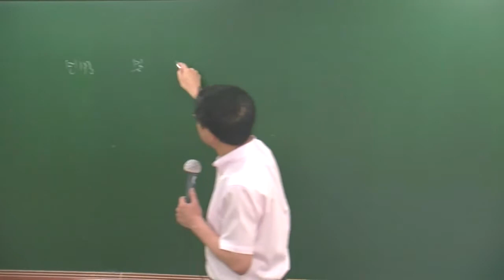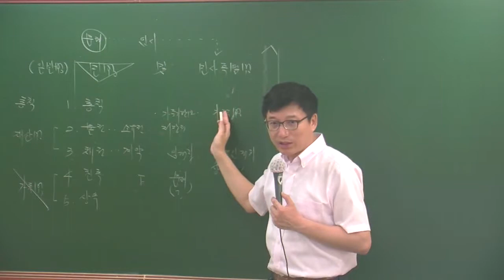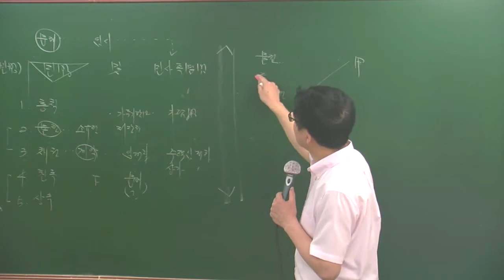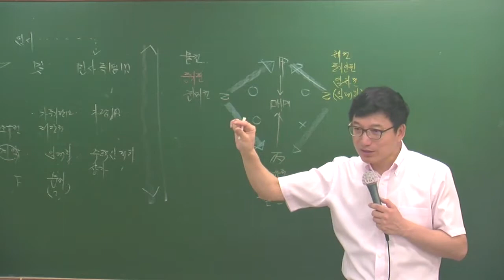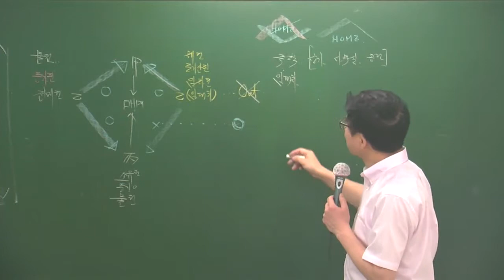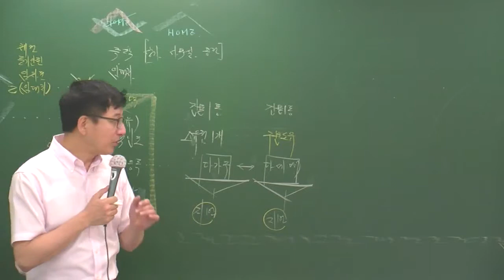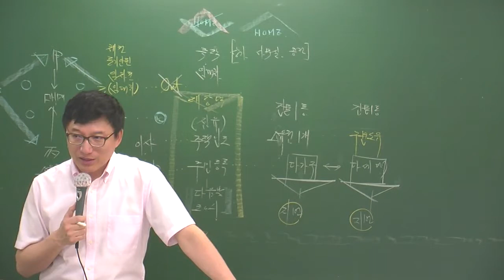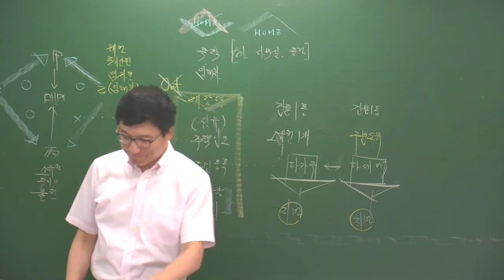민법5-1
5월 심화과정